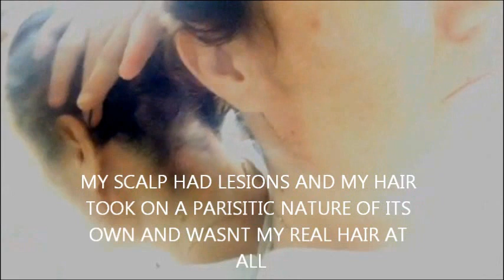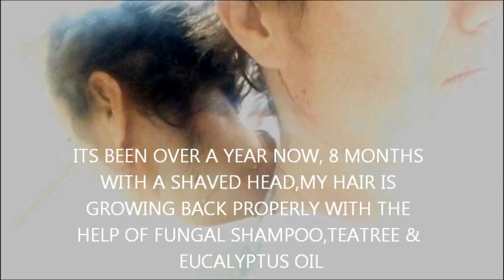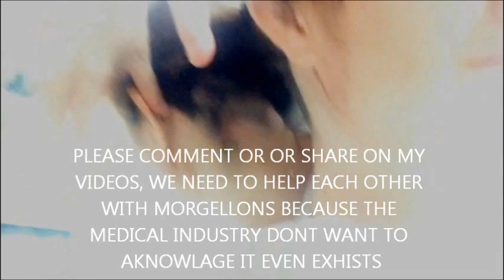INFECTIOUS FUNGAL SCALP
THIS DOCUMENTARY SHOWS HOW BAD MY HEAD AND HAIR GOT LIVING WITH MORGELLONS. IT WAS LIKE THIS FOR ALMOST A YEAR SUFFERING WITH HAIR FUNGUS LESIONS AND MOVEMENT ABOUT MY SCALP. I EVENTUALLY TURNED TO SHAVING MY HEAD AS IT WAS THE ONLY WAY TO MAKE THIS INFESTATION GO AWAY.
ALL ABOUT MY MORGELLONS DOCUMENTED FOR THOSE WHO WANT A BETTER UNDERSTANDING OF WHAT A SUFFERER LIVES WITH IN GREAT DETAIL.